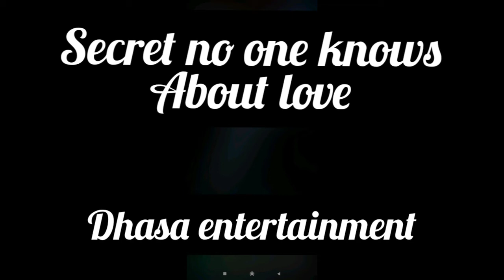secret of love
Facts are always impressive.